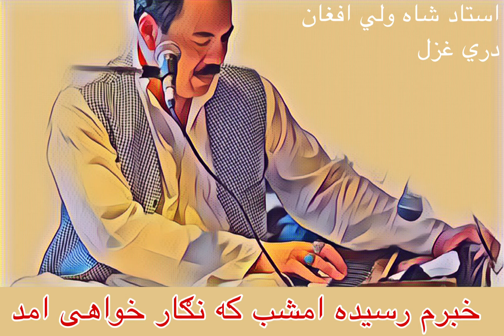Ustad Shah Wali - Khabaram raseeda imshab استاد شاه ولي دري - خبرم رسیده امشب که نګار خواهي امد